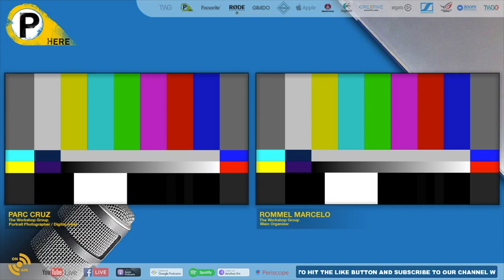EPISODE 2 : Mga IDOLS - Philippine Photography (NIKON, CANON, SONY, FUJI)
PARC HERE! EPISODE 2 : "MGA IDOLS"
07252020

Hi guys! Parc here and I'm inviting you to hang around with Rommel & me again this July 25, 2020 Saturday at 8:30PM. We're going to talk about our idols in Photography and why they are in our radar. We're doing the Live Video Podcast but you can chat with us here on FB  and let us know your picks too!

Thank you so much for another overwhelming response! We got carried away as the one hour show became two hours. But no regrets for the extension since you told us you enjoyed it as much as we did. We were able to improve on our second episode and we corrected almost everything from our last show and tried to polish it. So, it's all good! Thank you for your input guys!

WATCH IT HERE: EP2 "MGA IDOLS"

During the show, we mentioned the names of our IDOLS - the INFLUENCERS and the GOOD PHOTOGRAPHERS who could help you guys out for ideas, concepts and styles for your craft.

Here's my list. Rommel Marcelo will be posting his own list on his wall as well.

My Starting Idols & inspirations:

Regie Fernando, Vernes Go, Willy De Vera, David Nightingale, Mattijn Franssen, Borj Meneses & Manny Librodo

- Lighting

Xander Angeles, Nico Villegas, Jerico Montemayor, Paul Ticson, Ricky Ladia, Jay Tablante, Aaron Ebio, Carwei Angeles, Ken Go & Joe Gallian

- Digital Art

Edwin Loyola, Itumo, Mang Tacio & Ross Capili

- Street Photography / Journalism

Jake Verzosa, Xyza Cruz Bacani, Edwin Tuyay, Rommel Bundalian, Alecs Oncal, Rob Reyes

- Teaching

Ibarra Deri, Mark Floro, Ador Pamintuan, Jo Avila, Jun Miranda, Joe Galian, Welly Aparicio TW, & Ken Go.

- Travel

George Tapan

- Landscape

Richard Larios, Matoy Elipe, Edwin Martinez, Jay Jolorina, Raymund Cruz, Chris Magsino, Tom Falcon & Annabel Chavez.

- Food / Product / Advertising

Marc Floro, G-nie Arambulo & Kai Huang

- Sports

Anton Sheker, Marty illagan & Mymy Alagaban.

- Wedding

Lito Sy, Oly Ruiz, Mango Red, Dino Lara, Pat Dy, Pepe Fernandez,  Chito Cleofas

- Portraits

Manny Librodo, Joe Malicdem, Maricris Fabi-Carlos, Richard Gatmaitan, Dee Asuncion, Jay Contreras, Marcus Fernandez, Billy Galang & Benedict Asuncion

- Fashion Glamour

Xander Angeles, Nico Villegas , Erich Caparas, Borj Meneses, Jan Gonzales, Raymund Isaac, Peter Jaena, Phey Palma, Mark Nicdao, Bry Manaloto,Erp Puente,  Mj Suayan & Yohan Dela Cruz

Special Mentioned:

Bien S. Bautista, Wig Tysmans, Lito Tesoro, Michelle Morelos, Caloy Zamora, Pablo Beltran, Harry Cruz, Dennis Dalisay, Jay Morales, Orlando Ninon, Scott Gutsy Tuazon.

Doing this little show is not really for me and Rommel since we're still getting used to being in front of the camera. But we will try our best to make the episodes great each time. We hope you can continue to watch and support us.